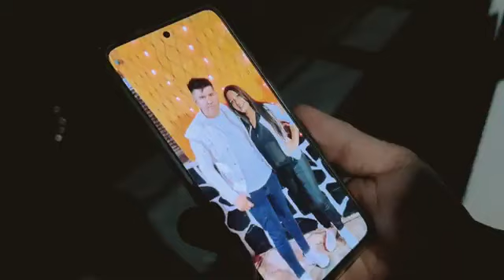Fue culpa de los dos - BANDA VAMOS